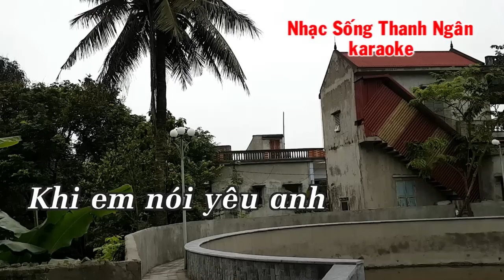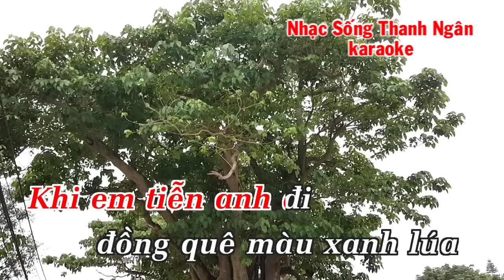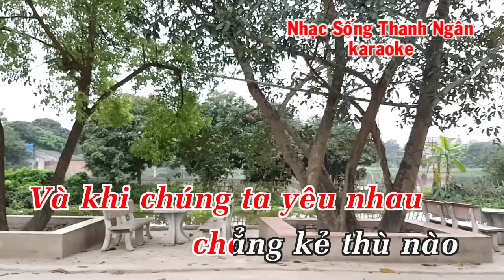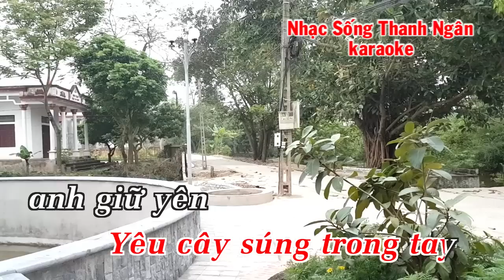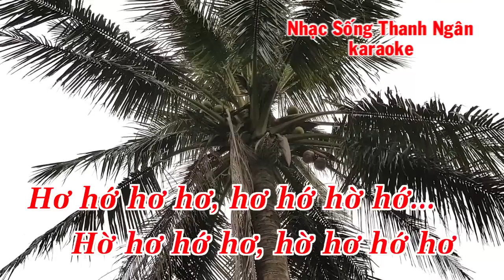Đất Nước Tình Yêu - Karaoke Nhạc Sống Thanh Ngân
Bài hát : Đất Nước Tình Yêu
Sáng tác : Lệ Giang
Thể loại : Nhạc Sống karaoke
trình bày : nhạc sống thanh ngân